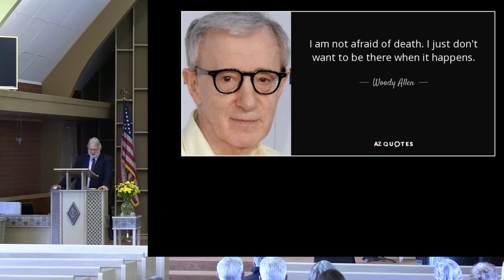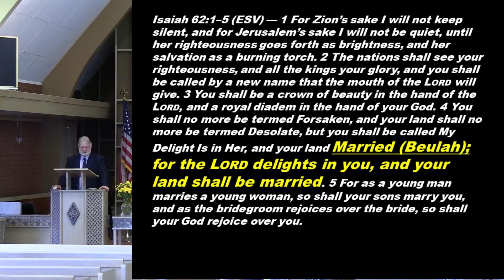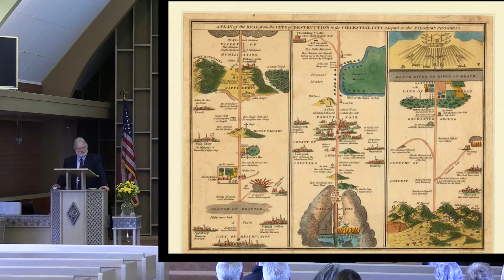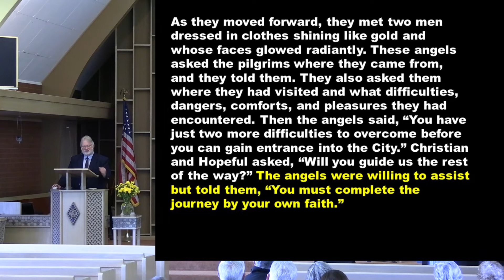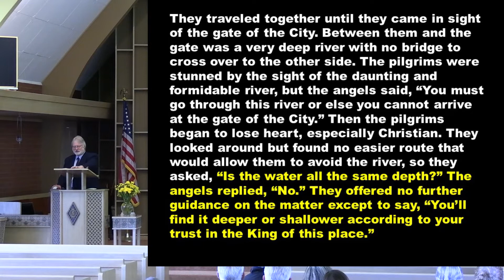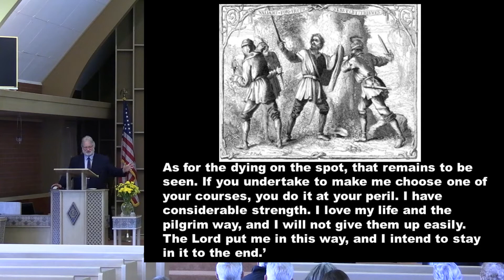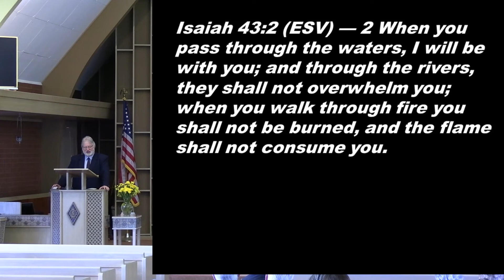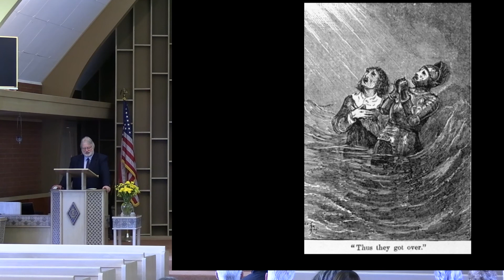Sermon with Slides Mar 27, 2022 Death